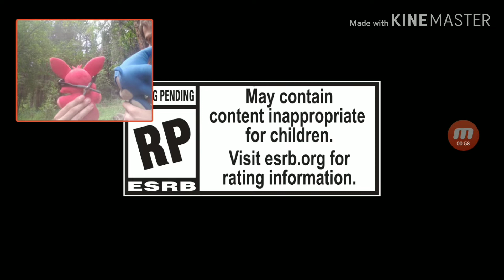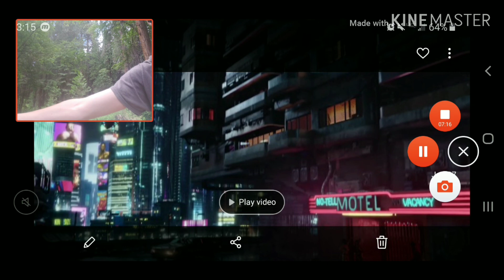SONIC AND FOXY REACT TO: Cynerpunk 2077 [Uncensored]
Get a load of this sh *Honk!* t!
Intro by Chi Chi Does Stuff